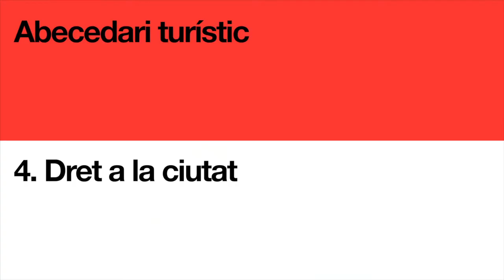4. Dret a la Ciutat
Quart capítol de l’abecedariturístic: el dret a la ciutat. Compta amb la participació de Gala Pin, Regidora del Districte de Ciutat Vella; Irene Escorihuela, directora de l’Observatori DESC; Jordi William Carnes, director general de Turisme de Barcelona; David Bravo, arquitecte; Roger Pallarols, director general del Gremi de Restauració de Barcelona; Santiago Ibarra, conseller del Districte de Ciutat Vella; i Janet Sanz, tinenta d’alcaldia d’Ecologia, Urbanisme i Mobilitat de l’Ajuntament de Barcelona.